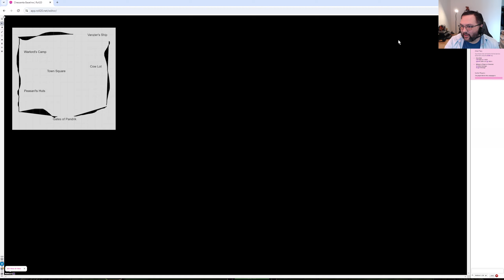Rogue Trader 021: Abner Liberates Kiava Gamma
Kiava Gamma is one of the more fun dungeon/planets so far. Even where I am now in the game, this is a pretty solid area. I don't like the navigating environmental traps, but that's still fine. Here's where people are really getting into their niche. There's not much to say here, except Henry and Pasqal are more interesting than you'd think they would be.

00:00:00 More Chessenta Adventure Updates
00:03:30 Kiava Gamma Manufactorum, Part 1
00:33:57 Return to Ship, Level 27
00:38:54 Manufactorum, Part 2: Traps
00:57:33 Manufactorum, Part 3: Showdown on the Spinny Thing + Exploration
01:57:51 Manufactorum, Part 4: Henry's Moment
02:31:31 Manufactorum, Part 5: Chaos Marine and Exploration
03:02:33 Manufactorum, Part 6: Level Up and Exploration
03:17:26 Manufactorum, Part 7: Pasqal's Moment
03:33:30 Manufactorum, Part 8: Clean Up and Prep for the End
03:37:55 Manufactorum, Part 9: Cubis Delphim and Clean Up
04:07:14 Manufactorum, Part 10: Colonies and Exploration
04:21:58 Level Up and Bridge Stuff